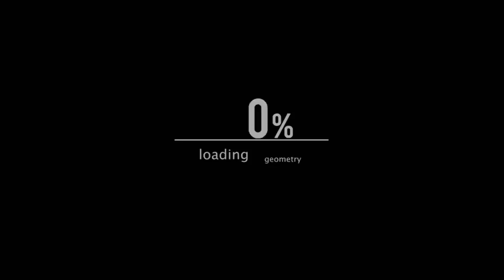Sabahan Let's Play - Dark Souls: I've Got A Guest Now! - PART 14 (with Shahrul)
Not so alone anymore!